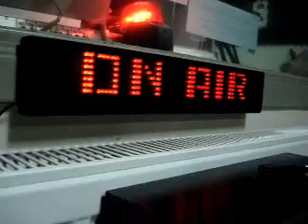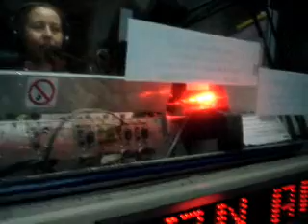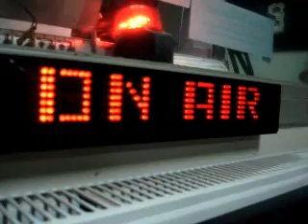2007' CUMALI VE GULABI // SIBELCE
2007' CUMALI VE GULABI // SIBELCE